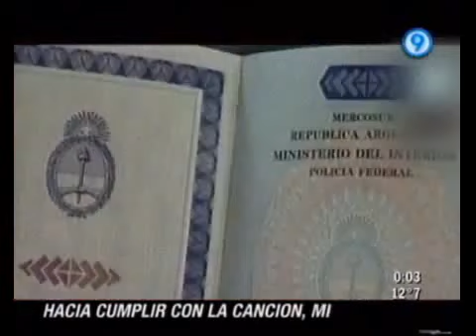TVR - La Canción Sólo para cumplir [09-07-11]